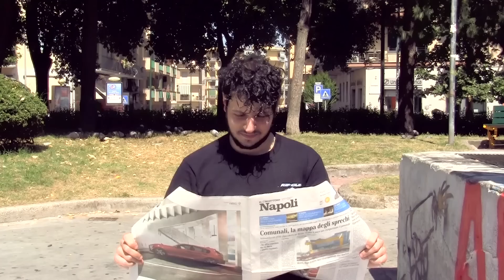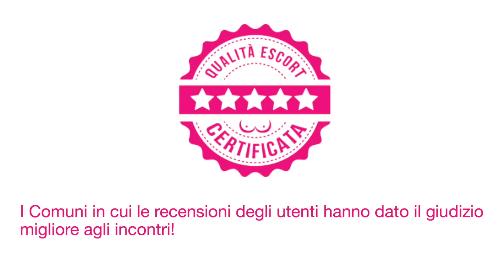Escort Advisor - La classifica più assurda di sempre